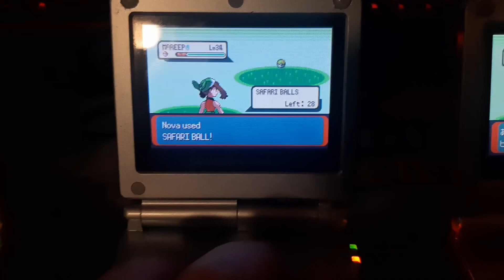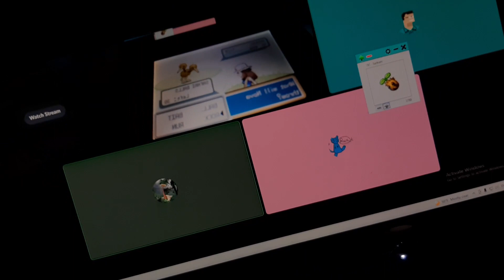Safari 2022 - 8 Shinies in 62,345 Encounters!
Here are my Safari 2022 results; I didn't really hunt that much this year and only 2 of the shinies were actually during safari week itself. The first 3 were pre-gaming in May, the next 2 were during pre-gaming in June, only 2 during safari week, and the last one was the Monday afterward.

- First Mareep - | - 2,538 Random Encounters
- Spinarak - | - 231 Random Encounters
- Second Mareep - | - 11,448 Random Encounters
- Goldeen - | - 2,128 Fishing Encounters
- Parasect - | - 19,450 Random Encounters
- Seaking - | - 4,990 Fishing Encounters
- Doduo - | - 3,780 Random Encounters
- Third Mareep - | - 17,780 Random Encounters